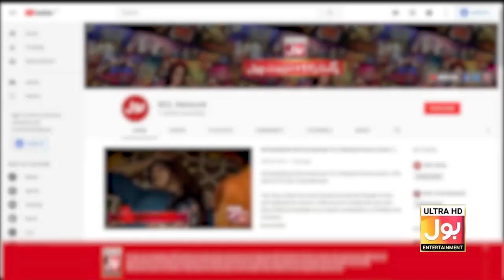Ubaid Lovely Aur Amir Baba Ki Hui Pitayi | Outdoor Prank | Katakat Show | Zaain Show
Ubaid Lovely Aur Amir Baba Ki Hui Pitayi | Outdoor Prank | Katakat Show | Zaain Show   | BOL Entertainment